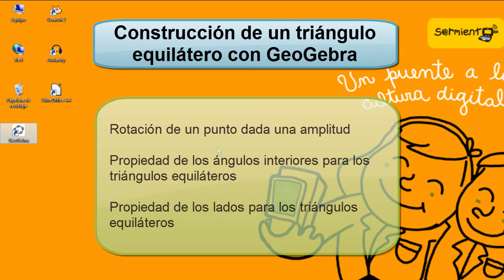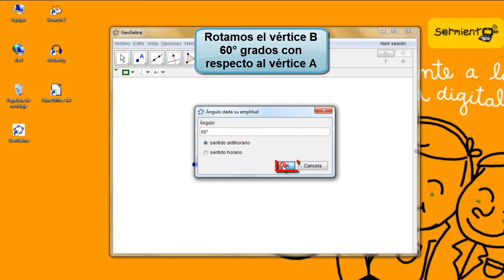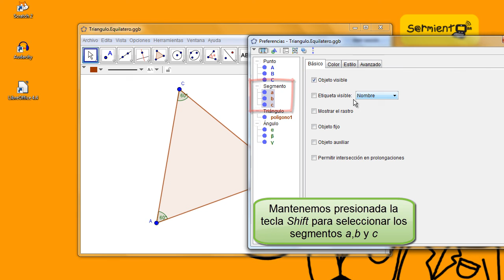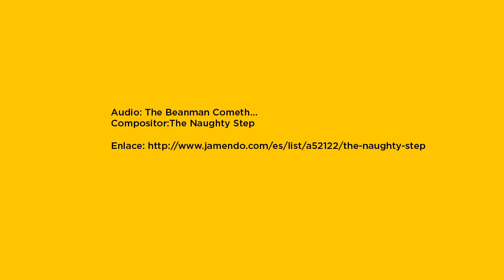Geogebra: ¿Cómo hago para construir un triángulo equilátero?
Videotutorial que te permite realizar paso a paso la construcción de un triángulo equilátero en Geogebra.